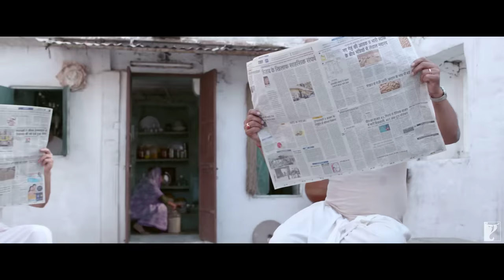Top 5 Comedy Scenes | Part 1 | Hrithik Roshan, Tiger Shroff, Salman, Varun, Anushka, Javed Jaffery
Laugh out loud! These top 5 comedy scenes will surely leave you in splits.

00:00 - War - Hrithik Roshan, Tiger Shroff
01:00 - Sultan - Salman Khan, Anushka Sharma, Kumud Mishra, Anant Vidhaat Sharma
03:07 - Salaam Namaste - Preity Zinta, Javed Jaffery
04:35 - Bunty Aur Babli - Rajesh Vivek Upadhyay, Pratima Kazmi
05:32 - Sui Dhaaga - Made In India - Anushka Sharma, Varun Dhawan, Raghubir Yadav, Yamini Das